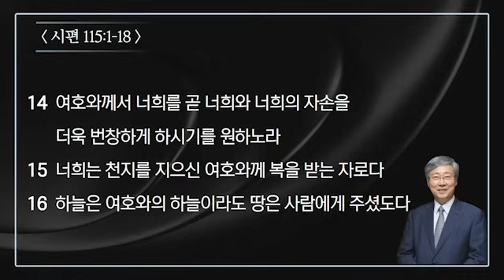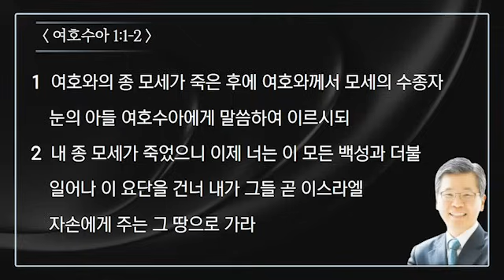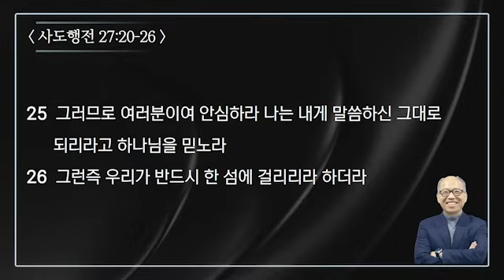[설교303] '주님 의지' 시리즈 설교 몰아보기 | 유기성 | 이찬수 | 김병삼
신개념 오디오 시리즈 설교🎧 [설교303]
"세 분의 목사님의 설교 액기스를 30분 동안 시리즈로 듣다!"

[설교303] 들으면서 해야 할 일
1. 설거지하기
2. 집 안 청소하기
3. 샤워하기
4. 산책하기
5. 묵상하기
6. 친구들에게 전하기
00:00 유기성 목사 '주님만 의지하라' (시편 115:1-18)
15:54 이찬수 목사 '위기가 계속되는 인생이지만' (여호수아 1:1-2)
34:08 김병삼 목사 '그래도 두려운데 어떻게 해야 할까요?' (사도행전 27:20-26)
📍CTS라디오JOY앱을 통해 광고 없이 만나보실 수 있습니다!
[설교 303]은 유기성, 이찬수, 김병삼 목사님의 설교 中 주요 부분을 잘라 오디오 설교로 제공하는 콘텐츠입니다.
"그러므로 믿음은 들음에서 나며 들음은 그리스도의 말씀으로 말미암았느니라" (로마서 10:17)
우리의 믿음이 들음에서 남과 같이, 언제 어디서든 하나님의 말씀을 들음으로 믿음의 풍성한 성장과 열매를 맺어가시길 바랍니다❤️
🙏🏻은혜로운 찬양과 말씀이 풍성한 CTS라디오JOY!